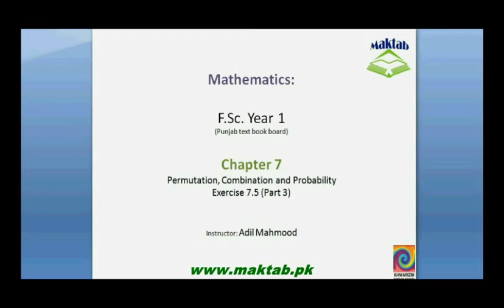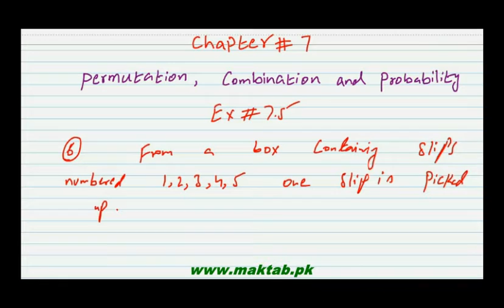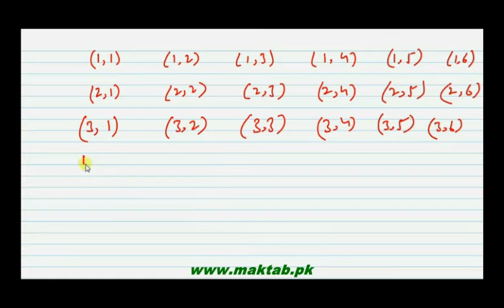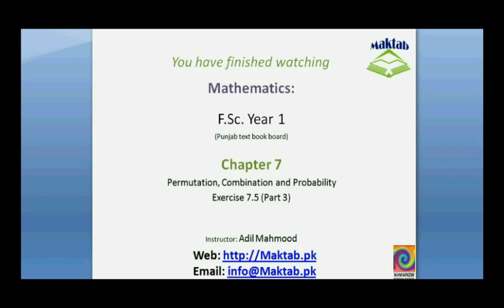FSc Math Book1, Ex 7.5, LEC 23: Q 6-10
This video lecture from Permutation, Combination and Probability (F.Sc. first year Mathematics) covers: Question numbers 6-10 of exercise 7.5. In these questions we find the probability in different experiments. Find more e-learning material and educational video lectures in Urdu at maktab.pk. These videos are free to use for promotional and commercial purpose by keeping the credits to Maktab.